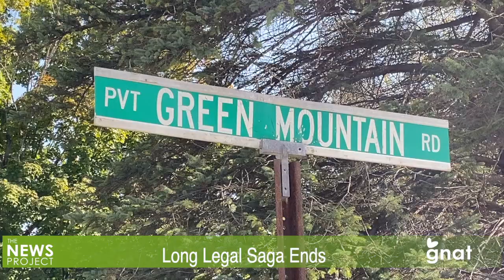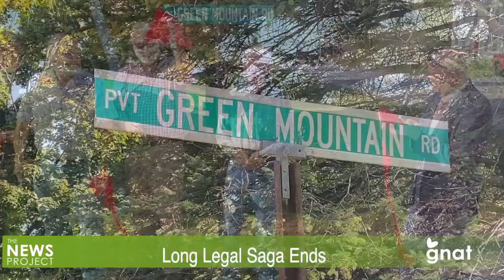The News Project - Long Legal Saga Ends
A settlement has been reached between the town of Manchester and the heirs of the Hayes Estate, which involves maintenance of sewer and water lines, and roads through the 41 house development.